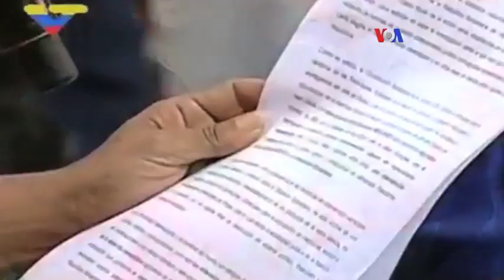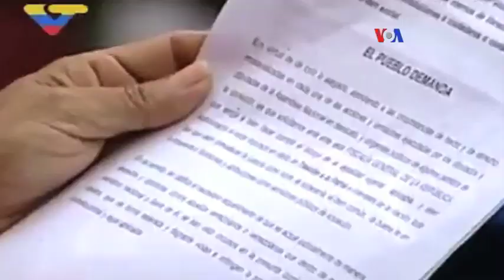Venezolanos se preparan para elecciones regionales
En medio de la crisis que embarga a Venezuela, el Consejo Nacional Electoral anunció la realización de elecciones de gobernadores el próximo 15 de octubre; tanto la oposición como el oficialismo se preparan para medirse en las urnas electorales.
Publicado originalmente